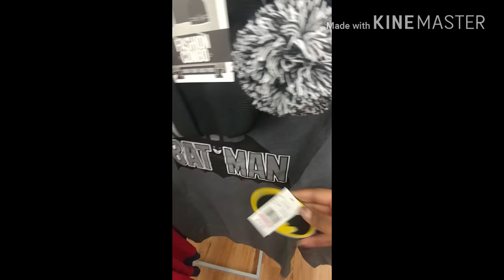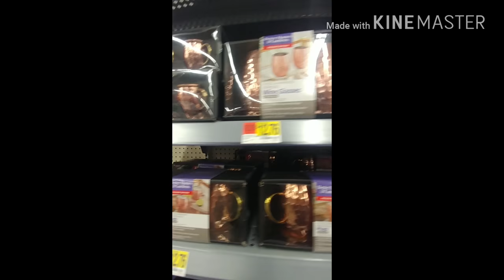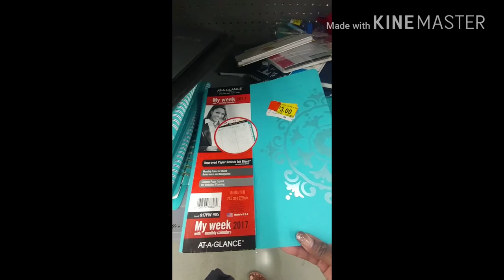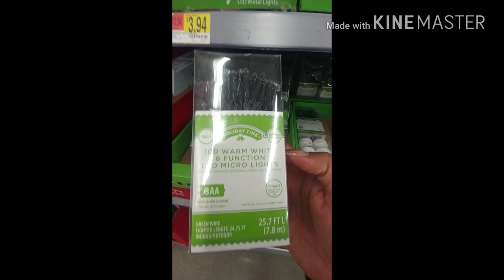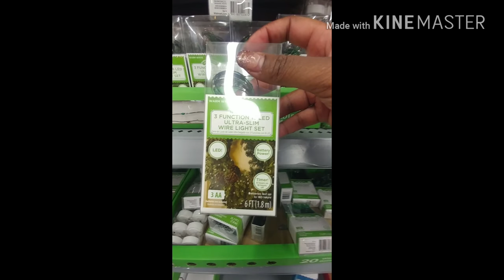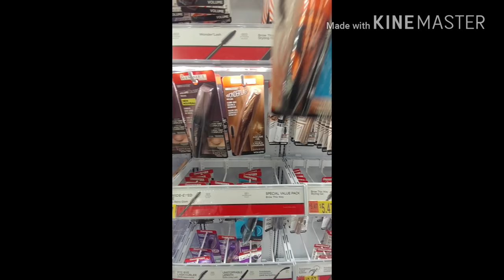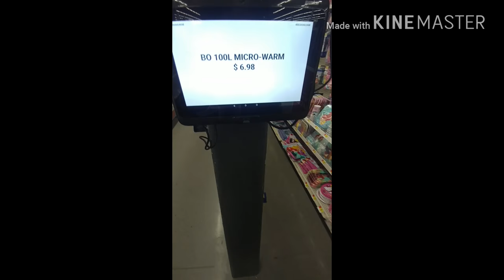Vlogmas Day 3|Wal-Mart run|Christmas tradition